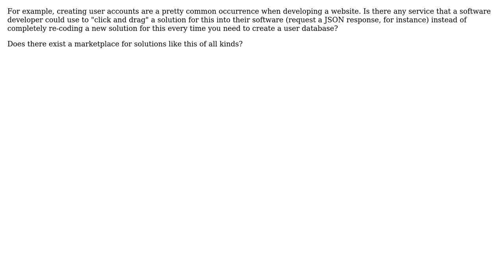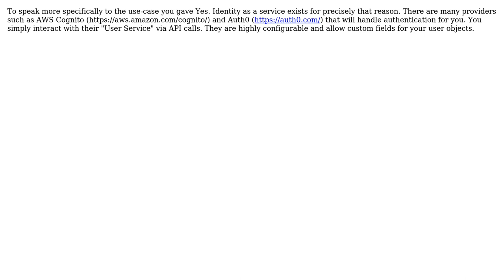Software Engineering: Is there a service for efficiently solving redundant software problems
With thanks & praise to God, and with thanks to the many people who have made this project possible! | Content (except music & images) licensed under CC BY-SA | Music | Images & others | With thanks to user Usman Mutawakil user Telastyn user DJBrunelle and the Stack Exchange Network Trademarks are property of their respective owners. You are responsible for your own actions.